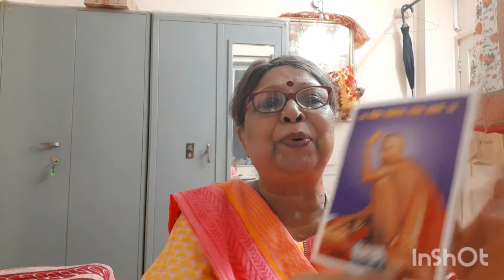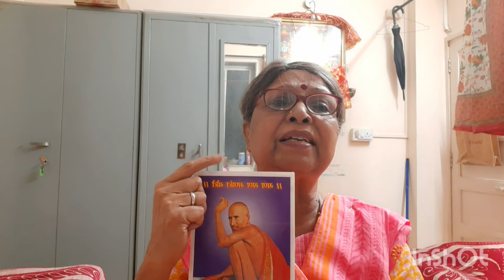Shegavche Gajanan Maharaj.6 Stories.GuruNishtha Most Important Factor In Life.Marathi Mangalwar.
Six lovely Miracles to show Guru's
Love And Protection To His Deciples.